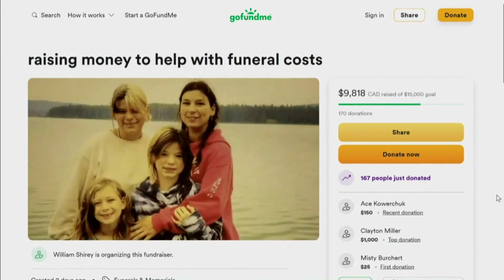Community remembers Cree mother, daughter stabbed in Edmonton | APTN News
'Why my daughter? Why my granddaughter?'

Dozens of people gathered Saturday around a memorial of flowers and stuffed animals in a park as First Nations drummers sang in honour of a slain mother and her 11-year-old.